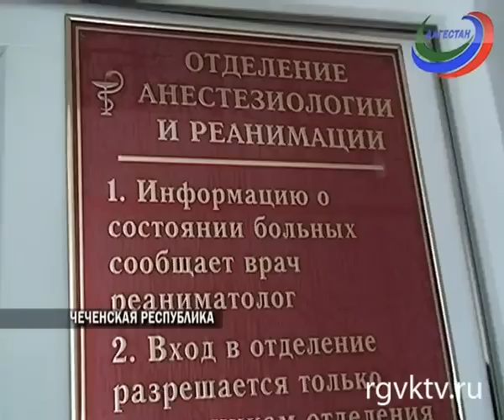В каком состоянии пострадавшие в ДТП в Веденском районе?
Раненых накануне навестил глава Ботлихского района Магомед Патхулаев. На сегодняшний день состояние их стабильное, но по словам медиков, транспортировать в Дагестан их пока нельзя.